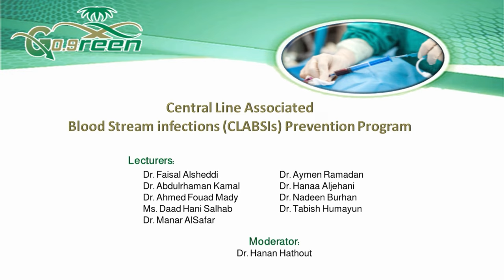Introduction to CLABSI Rate Reduction Strategy (CRRS) Program - Dr. Faisal Alsheddi